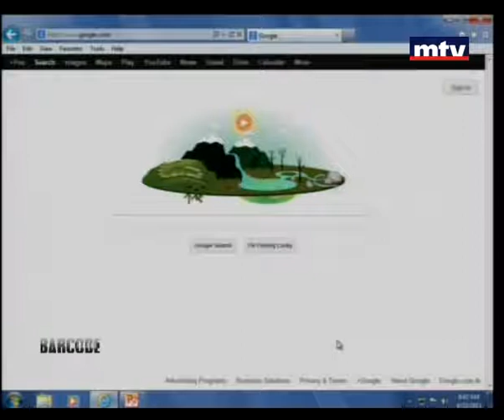Barcode - 22 Apr 2013